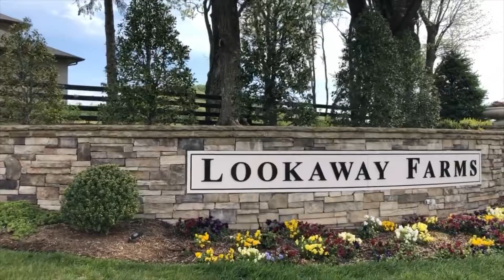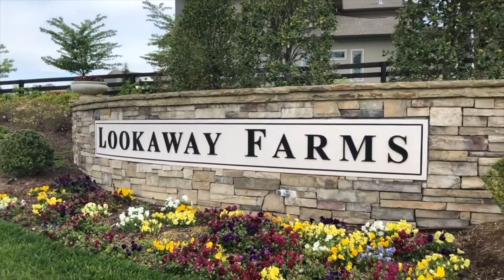Lookaway Farms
Tour of Lookaway Farms